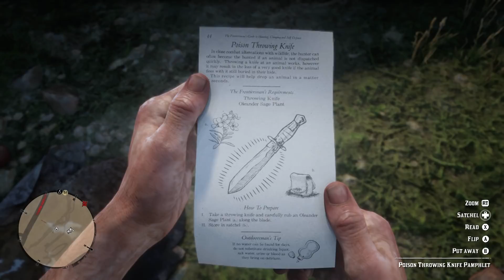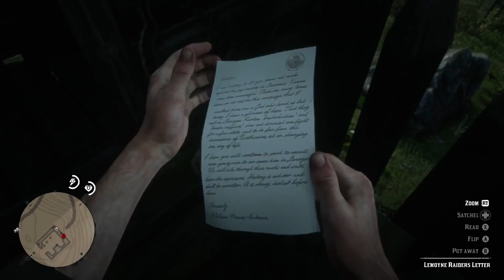Red Dead Redemption 2 #21 - "Charles vs Poachers"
Charles is extremely passionate... and today you're gonna see how far that will go. Later we'll wind up in Saint Denis again, to hunt some outlaws.